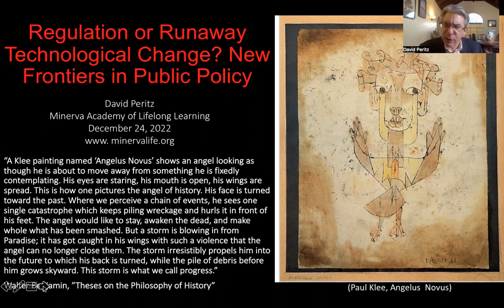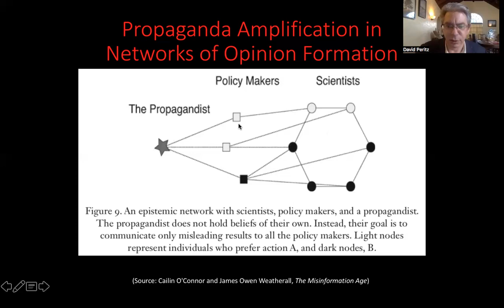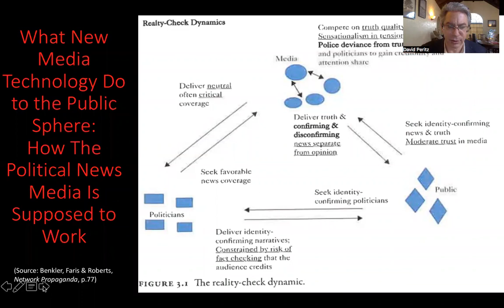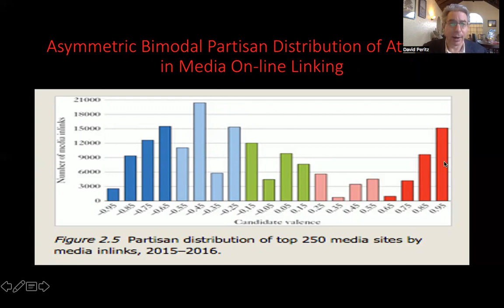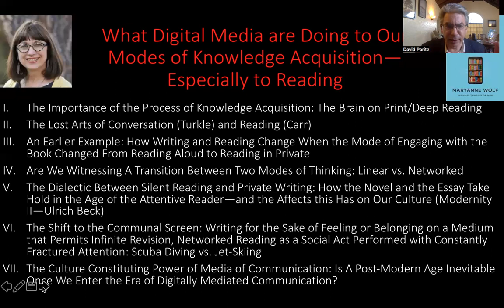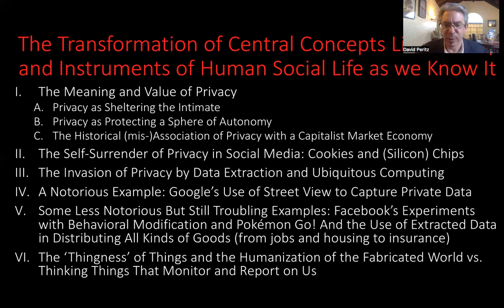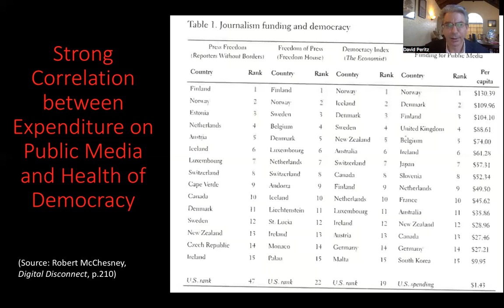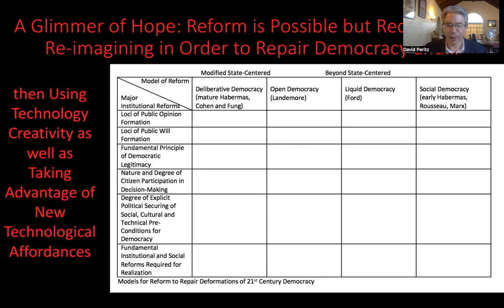Regulation or Runaway Technological Change? New Frontiers in Public Policy (conclusion)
In this session, we continue with the theme of the structural roots of a post-truth democracy and society opened last week, but begin a deeper dive into the question of the degree to which a revolution in communication and intellectual technology is transforming not only our relation to knowledge and belief but also deep but relate aspects of ourselves including our capacity for sustained self-directed attention, our ability and willingness to engage with ideas and persons with whom we disagree, and our dominant emotional or affective states.